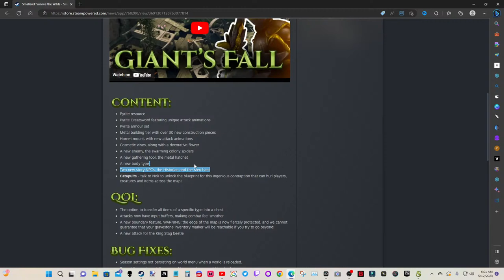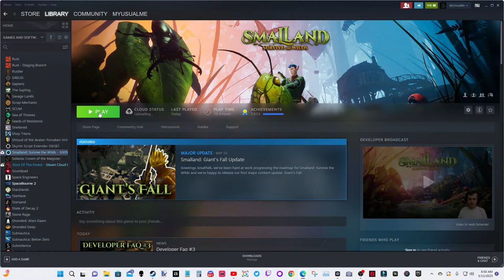GIANT'S FALL UPDATE! SMALLAND LIVE!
It's time to find Pyrite and make new armors, fight a new enemy and talk with the Merchant and Historian!
And build a CATAPULT!
"Before the time of the giants, we lived freely under the Sun and Moon. Centuries have passed, but those stories of the surface world have been passed down through the generations. Now the giants are gone, and you, Vanguard, must venture out into the wilds once more, on an urgent mission. Be brave, and do not falter…"
Explore the vast “Land of the Small"
Traverse lake sized puddles, scale skyscraper sized trees, scramble through cavernous cracks in roads, as you experience a huge open world from a new perspective. Explore dense forests, hazardous swamps and strange ruins left over from the time before. Uncover lore and knowledge from hidden NPCs scattered throughout the world and learn to survive in this vast wilderness.
Tame and ride creatures
Uncover recipes that will let you tame and ride an array of critters. Leap huge distances on the back of a Grasshopper, zoom around on a Damselfly, scurry from place-to-place on a Spider. This world and its inhabitants are yours to conquer.
Survive together
Play alongside friends with support for up to 10 players in multiplayer. Explore together, fight together, build together and survive the wilds as a team.
Build encampments on the ground or amongst the trees
Scavenge or refine resources to build your encampment with multiple material tiers, from leaves and twigs to sturdy stone. Pick your favourite spot in the world and build, or scale vast trees and claim your own settlement at the top.
Craft powerful armour sets
Collect powerful armours that provide you with resistances and abilities and mix them up to personalise your appearance. Glide through the skies in winged armour, swing from tree to tree with the grappling hook and many more.
Survive the Wilds
Most of the creatures you encounter will see you as lower on the food chain – Ants, Cockroaches, Beetles, Wasps, and Spiders all view you as a potential meal. Weather conditions and seasons are in constant flux so if you want to survive for another day, preparation is key.